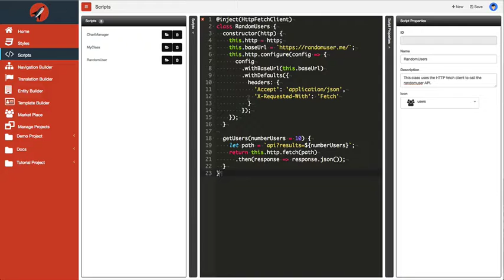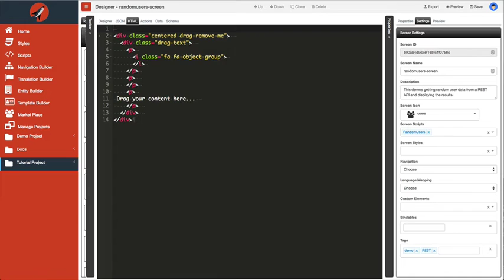REST API Tutorial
This tutorial walks you through getting random user data from a REST API and displaying the results.